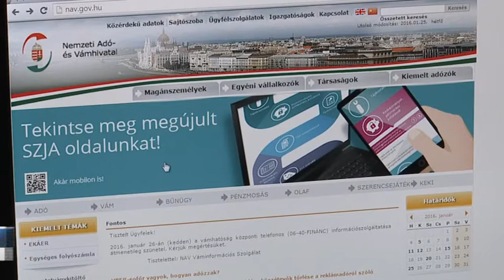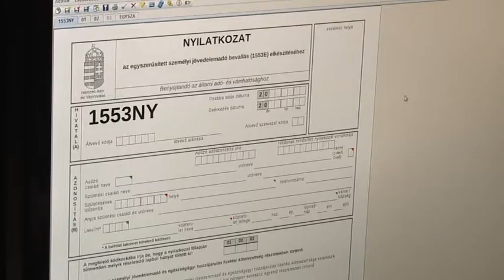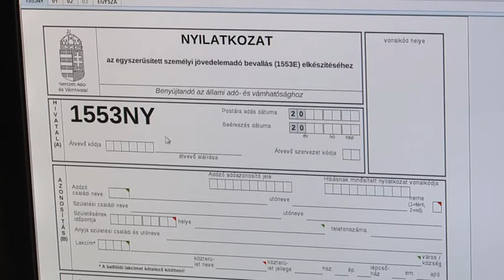Budai Híradó - 2016. január 26.